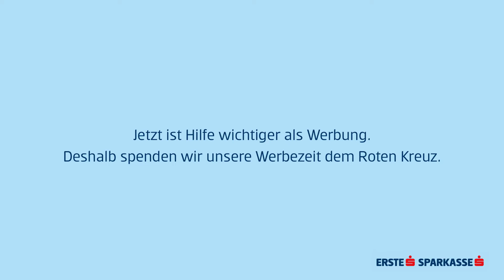Hilfe ist wichtiger als Werbung: Spende Blut!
Jetzt ist Hilfe wichtiger als Werbung. Deshalb spenden wir unsere Werbezeit dem Roten Kreuz.

Gerade jetzt ist Blutspenden besonders wichtig. Kranke und verletzte Menschen, die derzeit aus der Ukraine zu uns kommen, sind auch auf Blutkonserven angewiesen, aber die Vorräte in Österreich sind niedrig. Jetzt dabei helfen, diesen Menschen zu helfen.